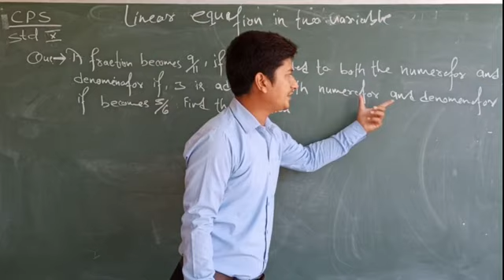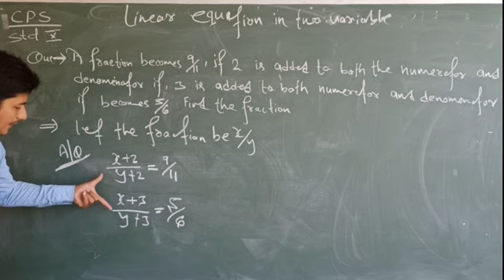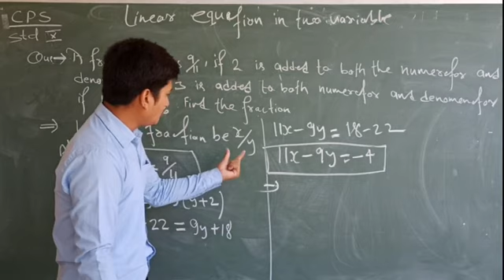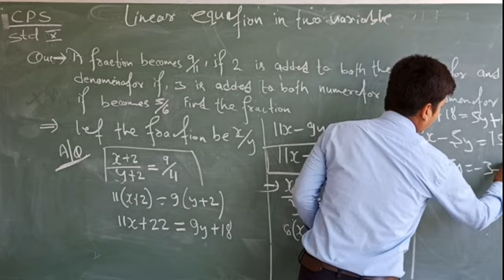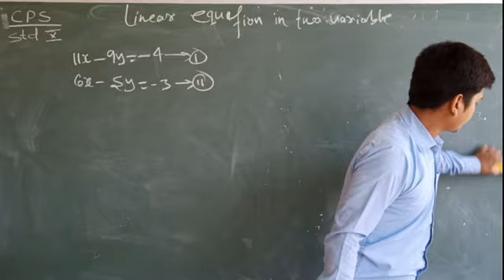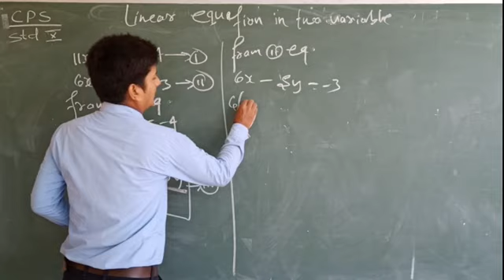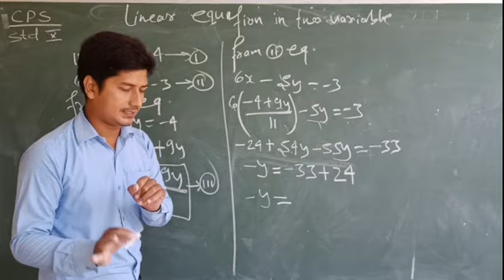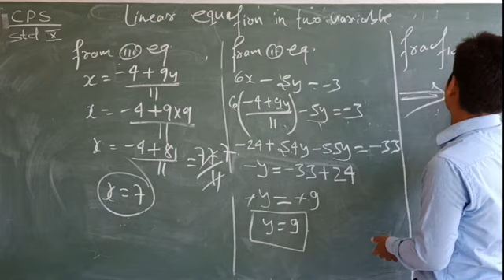CLASS-X || MATHS || LINEAR EQUATION IN TWO VARIABLES || PART-9